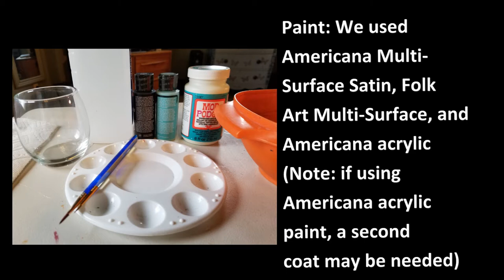Crafting From Home: Painted Glasses